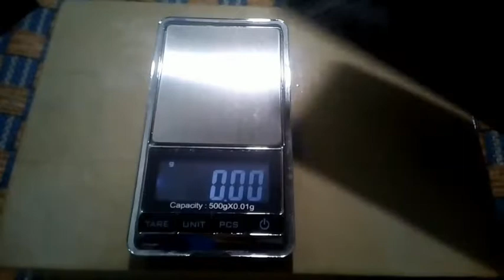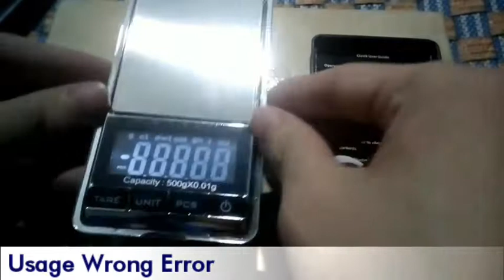Review 500g x 0.01g Mini Pocket Portable Digital Weight Electronic LCD Jewelry Scale [ eBay ]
This device I bought in 2017, about $7.5.
Case's surface made by Acrylic, rubber feeling.
The resolution is good for making simple experiment.